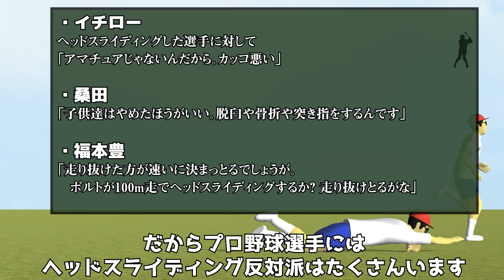【物理エンジン】一塁へのヘッドスライディングは本当に遅いのか【野球】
野球の「一塁ベースは駆け抜けたほうが速い」という通説は本当なのか考える。

参考②より、ヘッドスライディングする直前の一歩でさらに速度が上がり、
もっと有利になる可能性がありそうです。
ということでリスクに見合った行動を選択しましょう。

参考資料：
「走り抜けるよりベースタッチが早いヘッドスライディングの方法」下村裕
Diving Into First Base: Maybe Not Crazy（参考②）
「一塁到達、頭からの方が速い　立命大分析、野球の定説覆す」（参考①）